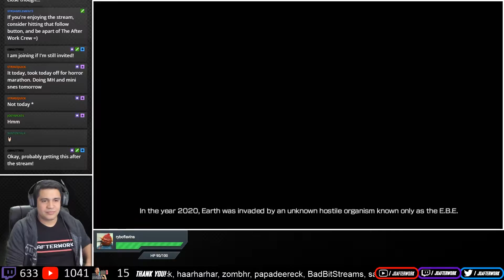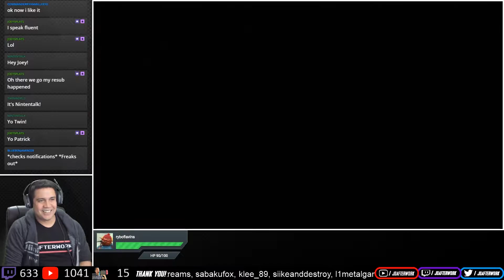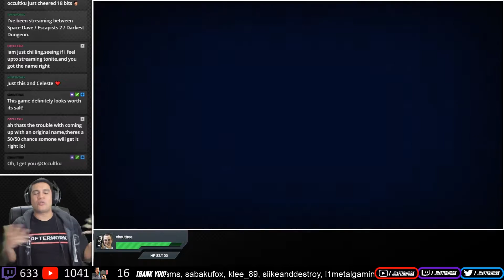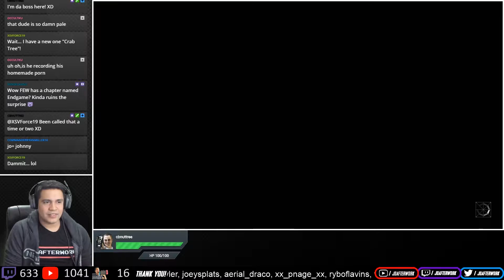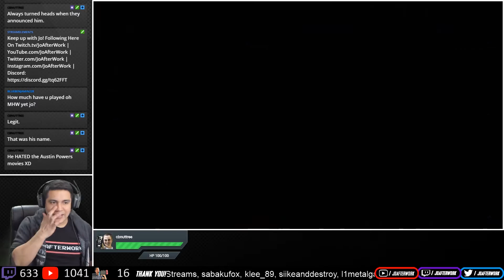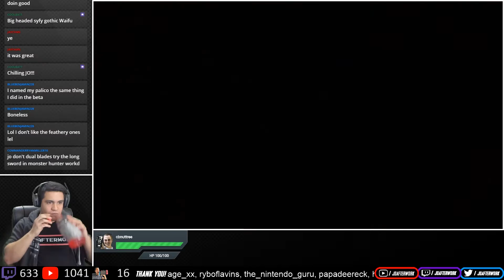Nintendo Spotlight: EARTH WARS [One or Eight] [Nintendo Switch] [Gameplay]